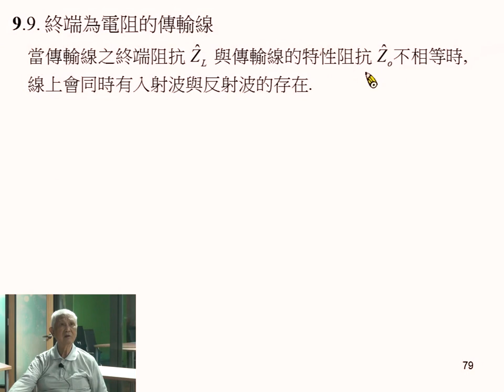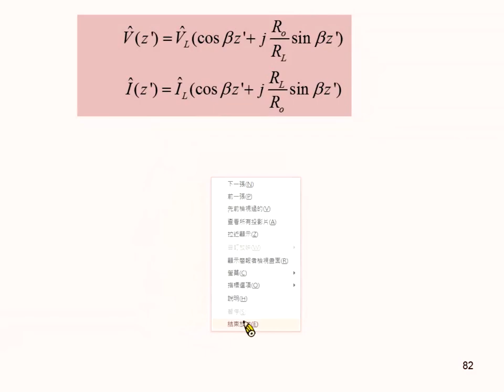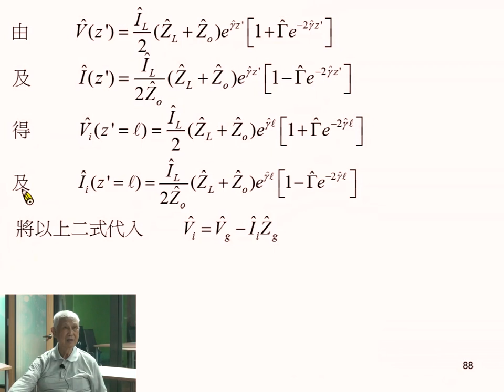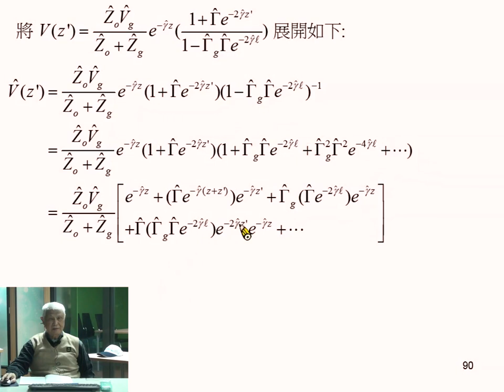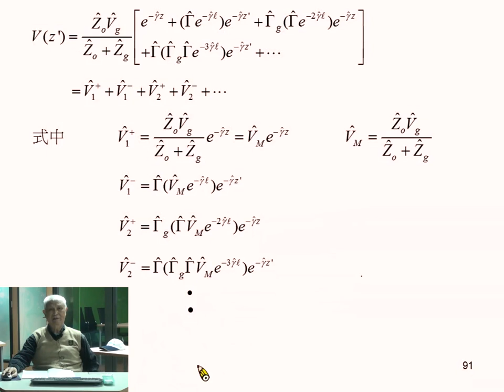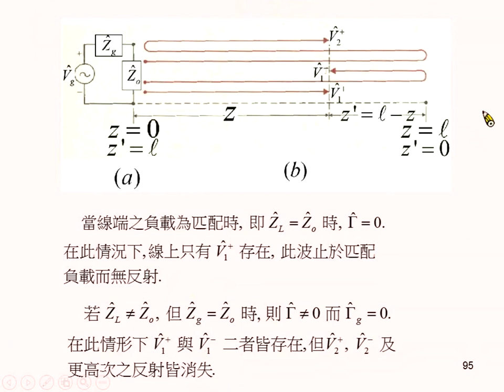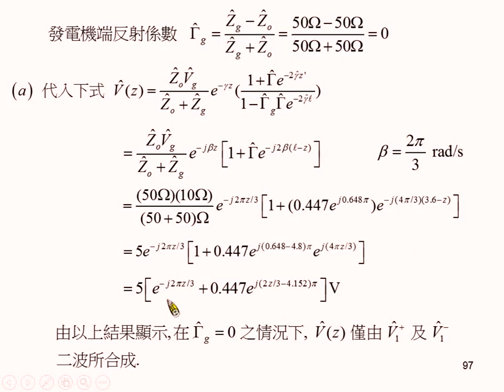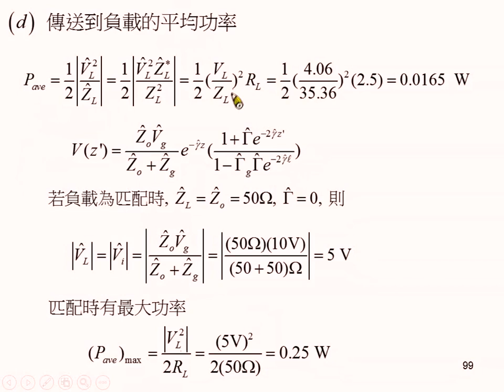《國立中山大學》電磁學II(周啟教授)29-傳輸線原理與應用05